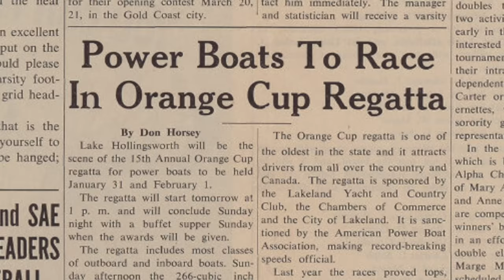Lake of Records | First Look (2022 Power Boat Racing Documentary)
Around 83 years ago, my great-grandfather introduced a new sporting tradition to the central Florida area.

On the shores of Lake Hollingsworth, Lakeland held its first Orange Cup Regatta, a power boat race that still captivates spectators to this day.

Over the past year, I set out to research and document the history of the Orange Cup. Eventually, my project evolved into a documentary. Centered around an interview with my grandfather, "Lake of Records" dives into the importance of family and community.

“Lake of Records” will premiere to friends and family on Thursday, February 17th. A digital premiere will take place on February 24th.

Director and Editor – Will Engle
Associate Producer - Steve Hurley
Art Director - Michael Grubbs
Original Score - Luke Wilmoth

In Association with the American Power Boat Association and Polk County Sports Marketing.